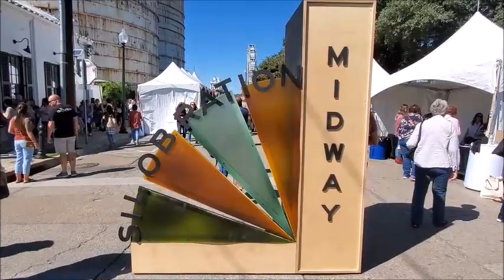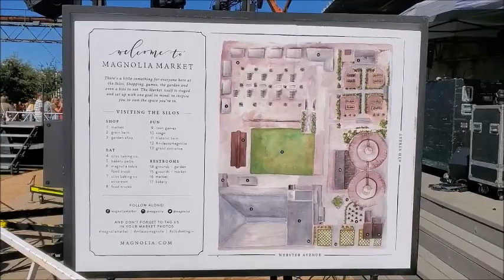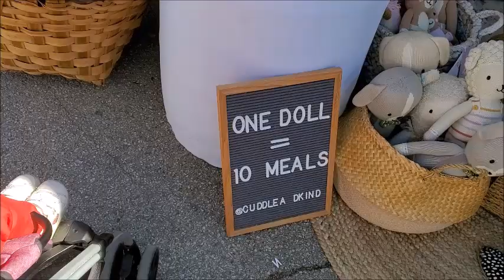Magnolia Market Silobration 2019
Hi everyone! Here is our visit to the Magnolia Silobration in Waco, Texas. I hope you like it :)

ABOUT ME

I'm Mily and I have a toddler girl named Olivia, my sunshine :) I'm from Peru and I've been living in the US for the past three years. I would like to share my journey as a mom, trying to be real and honest with the struggles and beautiful moments I have in this roller coaster called motherhood.